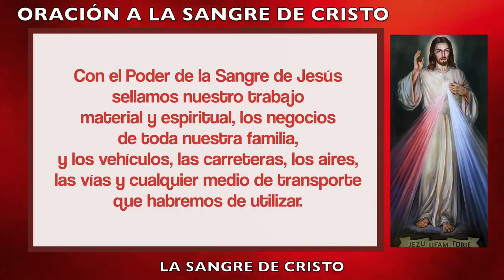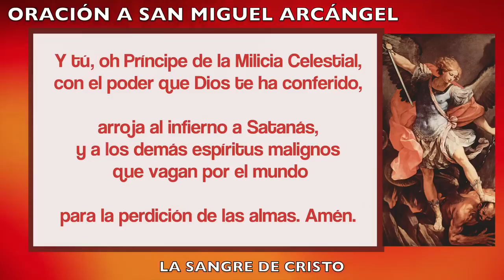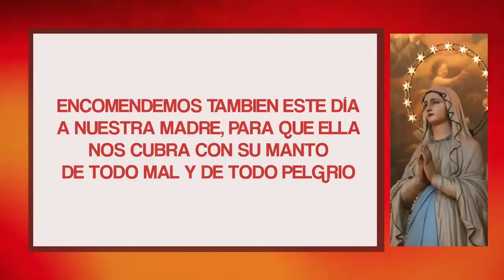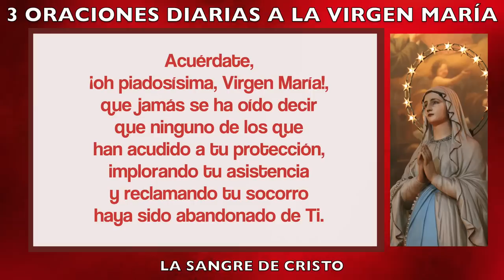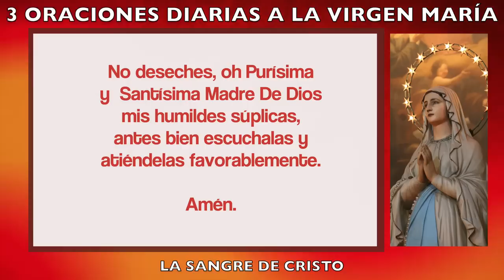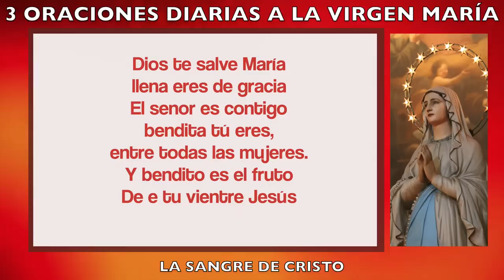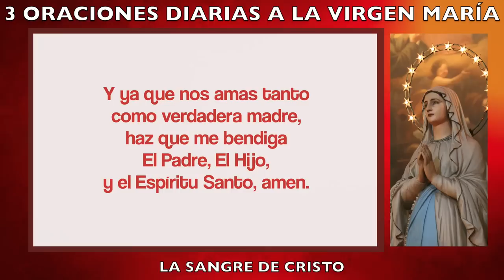ORACION ALA SANGRE DE CRISTO Martes 04 de Octubre | Oraciones Poderosas de Protección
Amén.